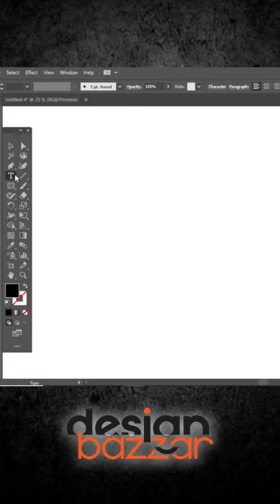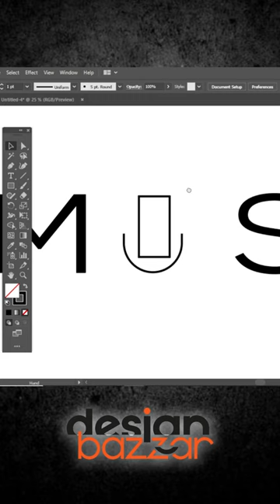music studio logo design shorts | adobe illustrator tutorial | designbazzar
hi, this is Designbazzar, we made logo design above 1000 since five years. We help to learn logo design and graphic design solution.
we made logo design, logo animation, business card design, envelope design, social media cover page, and letterhead design etc.

how to design your own logo
graphic design logos
how to make company logo
custom business logo design
graphic design company logo
logo and website design
graphic designer logo maker
logos creation

how to create a logo for free